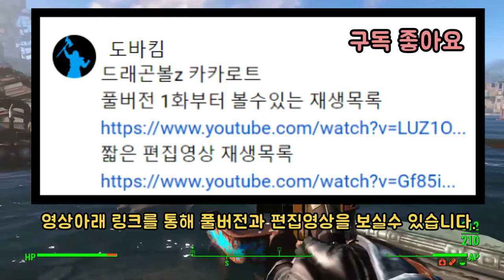마인 베지터 탄생